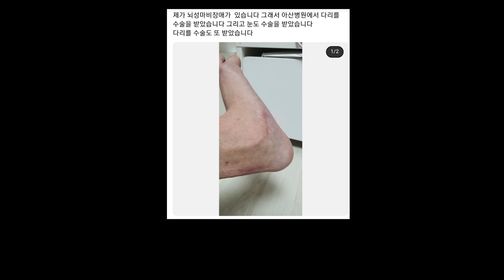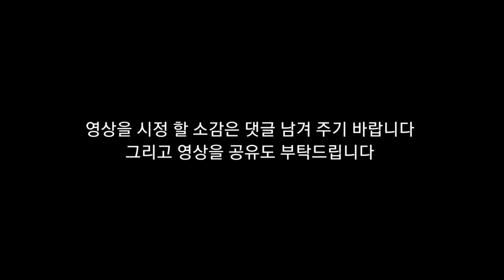뇌병변유튜버가 뇌병변유튜버집에 강아지와 함께산책도 하면서도 걷는모습